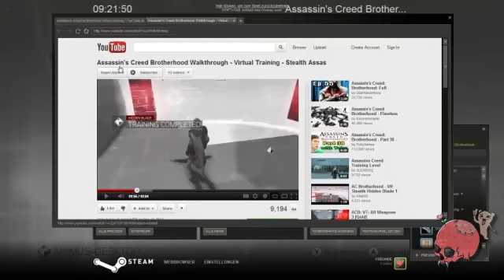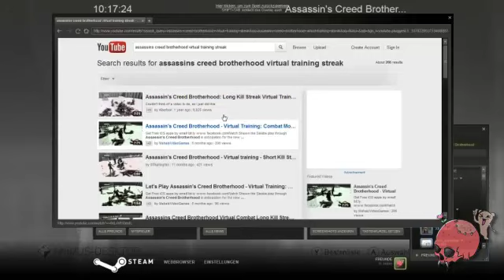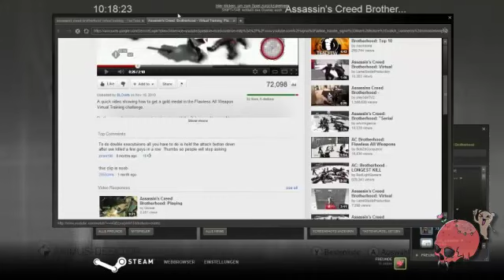LP Assassin's Creed: Brotherhood - Part 70 - Virtuelles Training